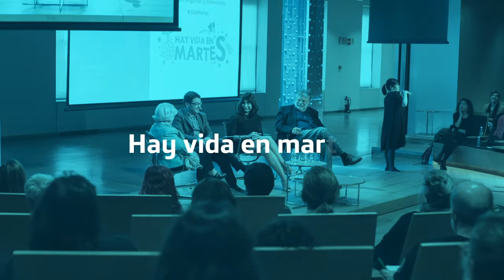Hay Vida en Martes: Mayo del 68 (Resumen)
Celebramos un nuevo Hay vida en martes, en este caso destinado a analizar el legado que nos dejó 1968. Para ello hemos contado con los periodistas Marta Fernández, Joaquín Estefanía y Ramón González Férriz; y la abogada y política Paquita Sauquillo.

‘La revolución de 1968’, el ‘Mayo francés’ o, simplemente, ‘el 68’. Su impronta en el imaginario colectivo, vigente aún hoy a los 50 años de aquellos movimientos sociales, no deja indiferente a nadie. El inconformismo y la rebelión ante la injusticia en varias partes del mundo supuso un antes y un después en la sociedad de la segunda mitad del siglo XX